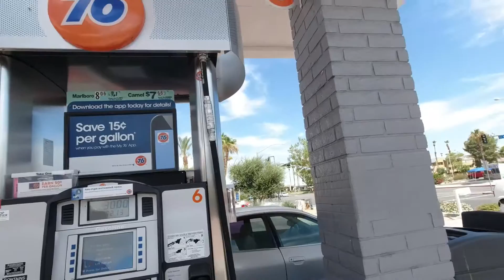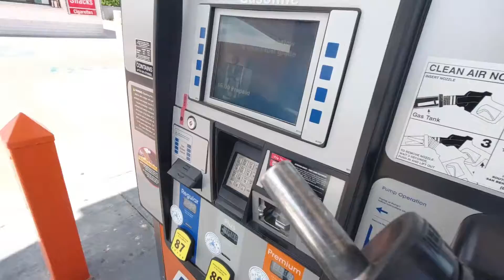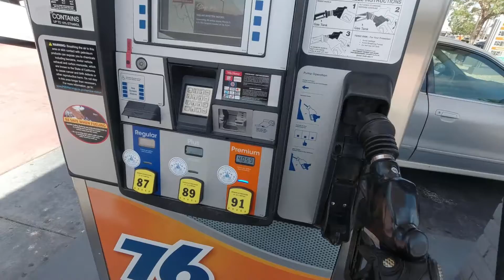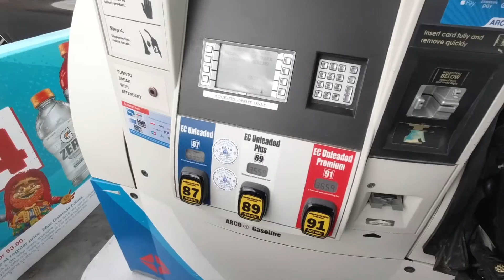COMO CARGAR GASOLINA EN ESTADOS UNIDOS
Que ondas amigos espero que la estén pasando chingon, en este caso les traigo un vídeo en el cual yo les muestro cuales son las distintas formas de cargar gasolina, las 2 maneras de pagar y un poco las diferencia en comparación a México. Casi siempre uso mi moto yamaha FZ-07 ya que no me gasta mucha gasolina, muy buena moto.
Lo que yo uso mucho es cargar gasolina con tarjeta, ya que es mas rápido y así el banco al ver que usas tu tarjeta para gastos diarios te pueden ofrecer alguna mejor. chequenlo y espero les guste.
SALUDOS A TODA MI GENTE  LATINA YA SABEN QUE SU AMIGO HECTOR RIDER LOS SALUDA DESDE USA. cuídense y  recuerden rodar seguros.

COMPARTE!!!